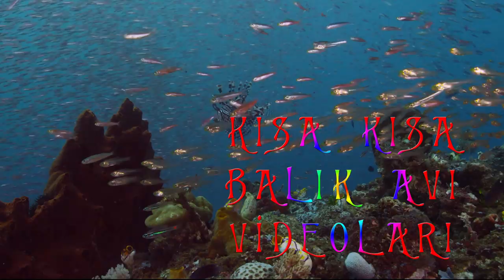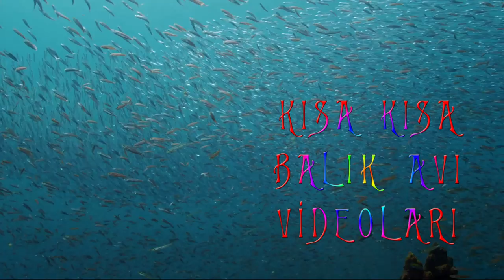Bülent Talay ile Kısa Kısa Balık Avı Videoları Bölüm 4 | Yazılı Orkinos Avı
Yazılı Orkinos Balık avı nasıl yapılır merak ediyorsan izle.
➡︎ AMATÖR BALIK AVCILIĞINA GÖNÜL VERENLERE SELAM OLSUN ...
🚀 Benimle İletişime Geçebilirsiniz! 🚀
📢 HAKKIMDA 📢
🐦 VİDEONUN BÖLÜMLERİ 🐦